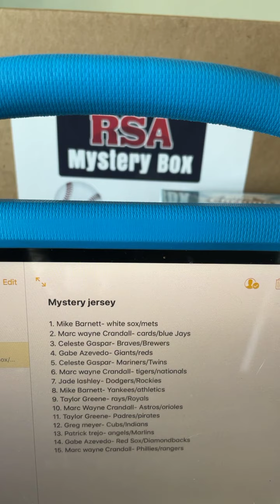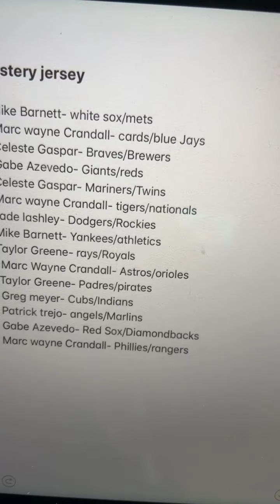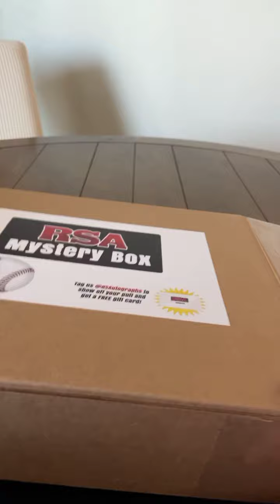041121 mlb mystery jersey #1